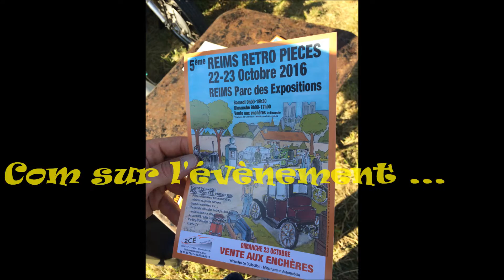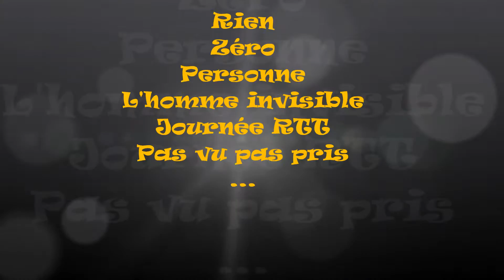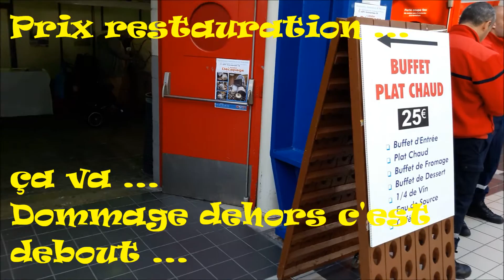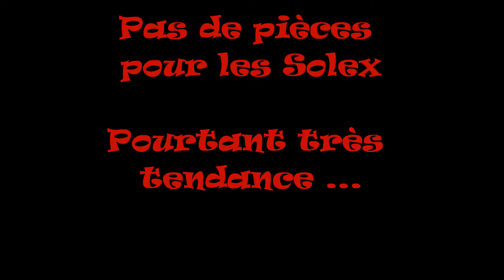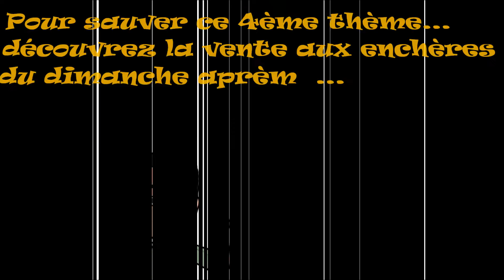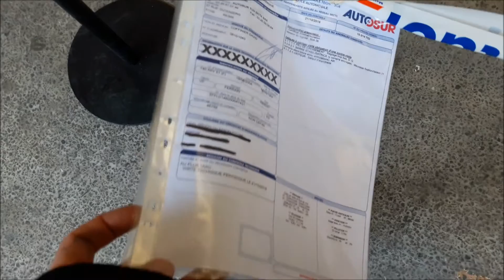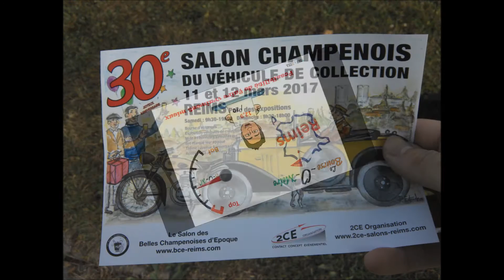BourseOMètre Reims 2016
Le reportage de l'@telier sur la bourse de Reims du 22 & 23 octobre 2016 avec son analyse quali !